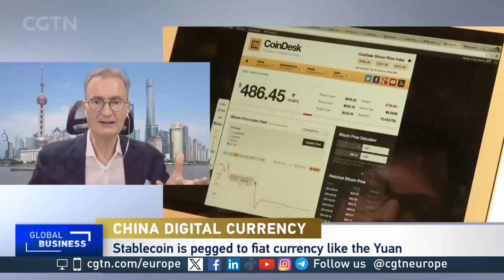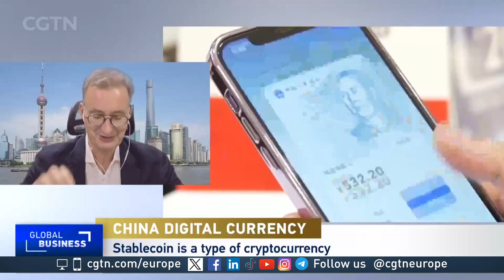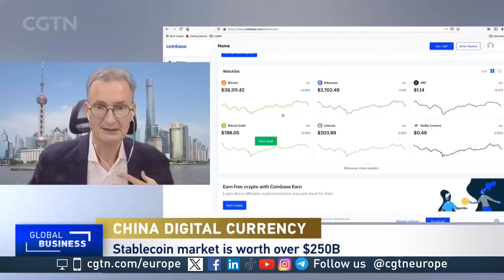What is stablecoin and how might China embrace it?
Hong Kong’s new law on regulated stablecoins will come into effect on August 1st, marking a major step in its transformation into a global virtual asset hub. Stablecoins serve as a bridge between traditional finance and tokenized assets, offering a more stable and regulated entry point into the digital economy. Rich Turrin, author of “Cashless – China’s Digital Currency Revolution,” spoke to CGTN Europe about the potential of an RMB-backed stablecoin and what it could mean for China’s evolving digital currency strategy.